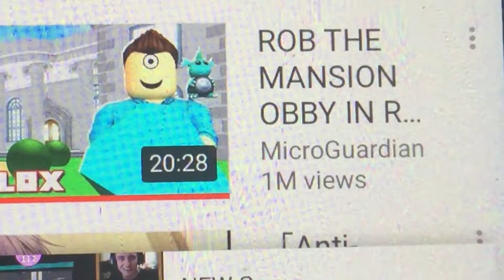Something a little problem. :(